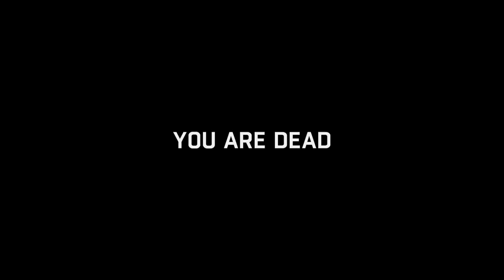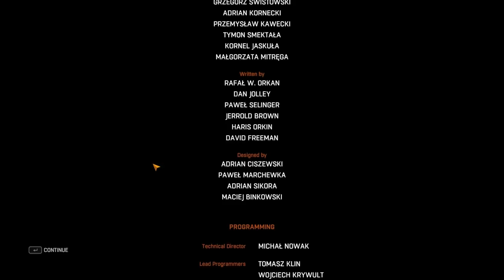The FGN Crew Plays: Dying Light Part 21 - The Extraction (Ending) (PC)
► ►►►►►►►►Software & Hardware ►►►►►►►►►►

► Livestream Software: Xsplit

► Editing Software: Adobe Premier Elements 12 / Adobe Audition

► Webcam: Logitech 1080p Camera

► Hand Held Cameras: Sony FDR-AX100 4K & GoPro Hero3 & Sont A7 Camera

► Headset: HyperX Cloud 2 w/ Presonus Headphone Amp

► Microphone: Electro-Voice RE320

► Koolance & EK Water block Liquid System

►Processor: Intel i7 Octa-Core 5960x Hyperthread 16 Core

► Memory: 64gb Corsair Dominator Platinum DDR4 2666MHz

► OS: Windows 8.1 Professional

► Graphics Card: QUAD (4) EK Liquid Cooled Nvidia EVGA  12 gig Titan X's

► Power Supply: EVGA 1.6 Kilowatt Supernova 80 Gold Rated

► Monitors: 3 40" Sony Bravia Monitors

► Controllers: Xbox Controllers x2

► Keypad: Razer Tartarus Expert Gaming Keypad

► Keyboard: Razer Black Widow Ultimate STEALTH Edition

► Mouse: Razer Death Adder

► Mouse mat: Razer Goliath Extended Speed Edition

► Speakers: Razer Leviathan Sound bar